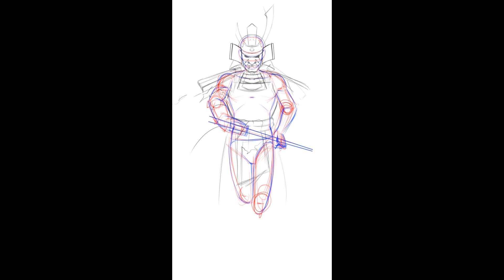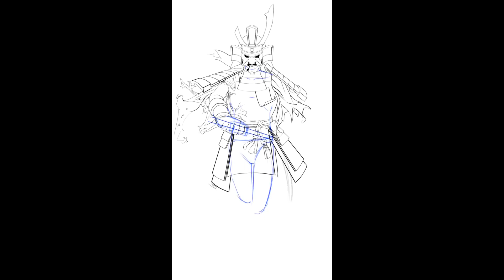THE RESURRECTION MINAMOTO NO YOSHITSUNE | FAN SPEED ART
Minamoto No Yoshitsune
Rise Of Kingdom Legendary Commander.